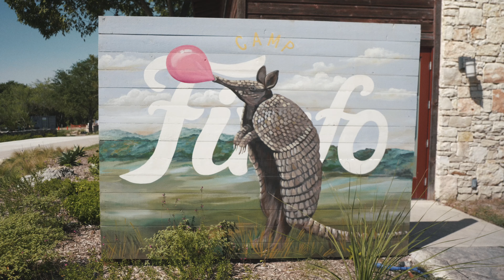Discover what camping can be....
We believe the outside should always be fun, thrilling, unexpected and refreshing!